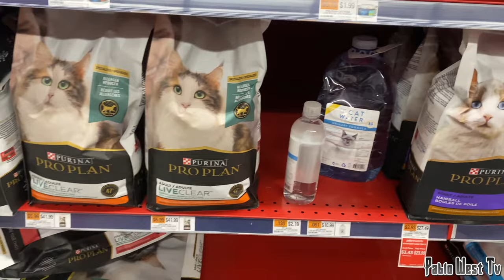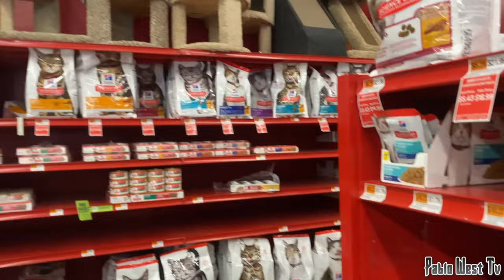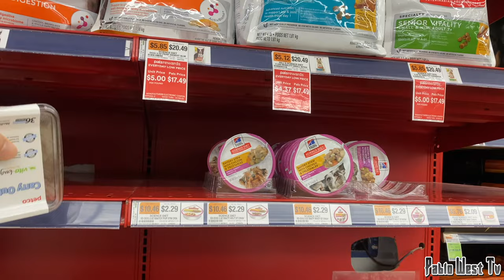Visitando una tienda de Animales en Estados Unidos / tienda PETCO 🐶🐰🐸🐱🐍🐠 | Pablo West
VISITANDO UNA TIENDA DE MASCOTAS EN USA espero que les guste el video la tienda que fui es la petco esta tienda son enormes podrás encontrar casi de todo no olviden suscribirse y darle like al video si le a gustado y nos vemos en la próxima